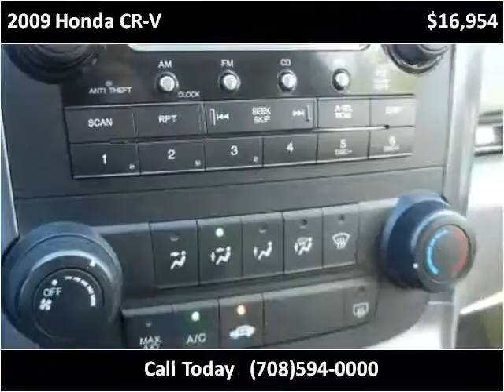2009 Honda CR-V Used Cars Bridgeview IL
This 2009 Honda CR-V is available from Midway Autohaus.